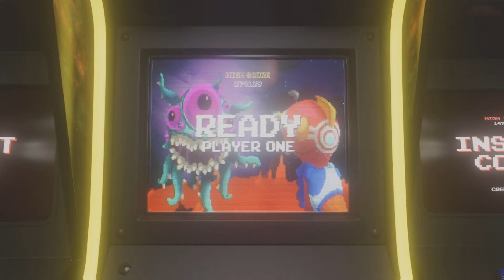Where to buy fluxweed stems from in Hogwarts legacy